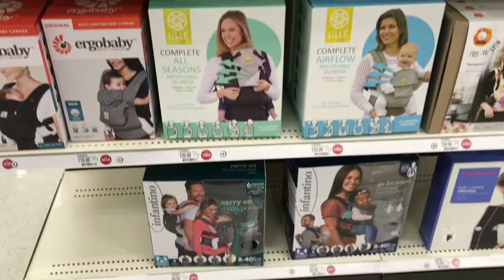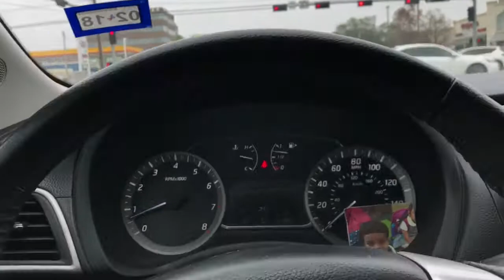When The Eyebrow Lady Plays You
We decided to start blogging. Make sure to keep us entertained as much as we will to y'all. Comment challenges 😼 Leggo!